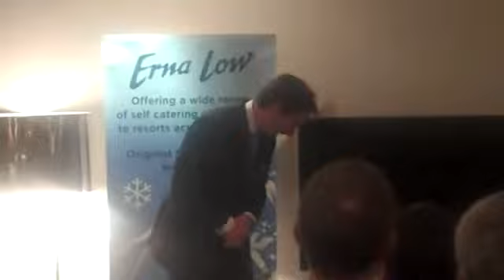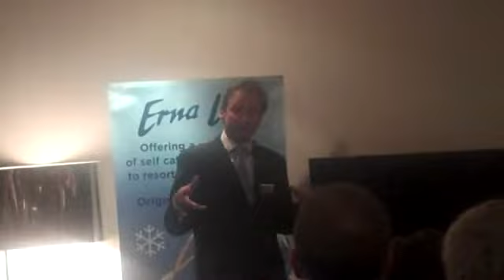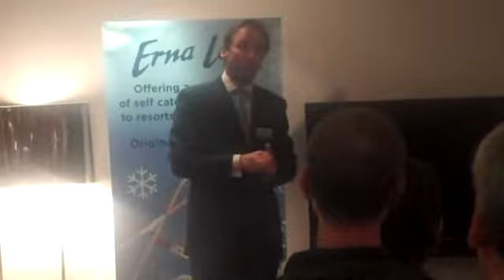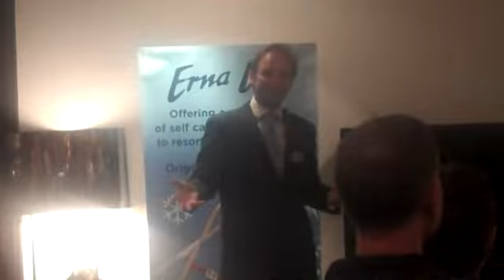London Oxford Airport Celebrates New Oxford-Geneva Flight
David Surley, Head of Customer Services, dazzles the audience with tales from the tarmac in Oxfordshire.